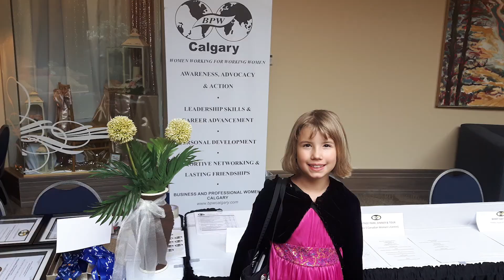2017 ASTech Special Award: Youth Ambassador, Sophia Fairweather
This award recognizes the extent to which a 9- year-old girl has developed into a bona-fide role model for other young girls interested in an entrepreneurial career in science, technology, engineering or math. At the age of 5, Sophia got her first experience as an entrepreneur by founding Start Up by Sophia. She believes in leading by example.